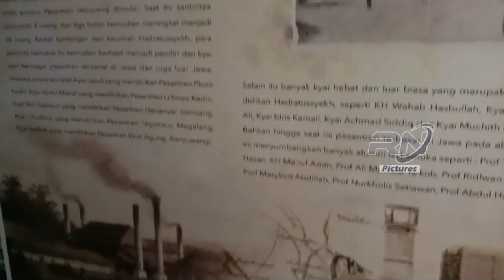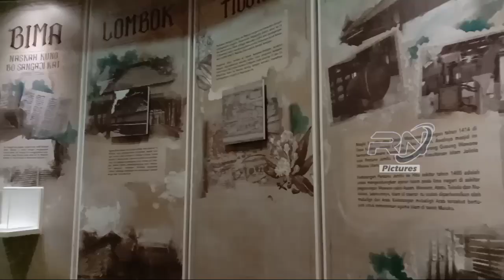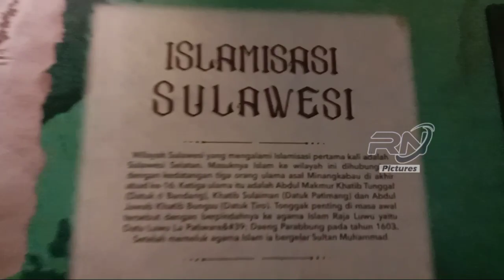MUSEUM ISLAM INDONESI *KH,HASYIM ASY'ARI* JOMBANG JAWA TIMUR INDONESIA-